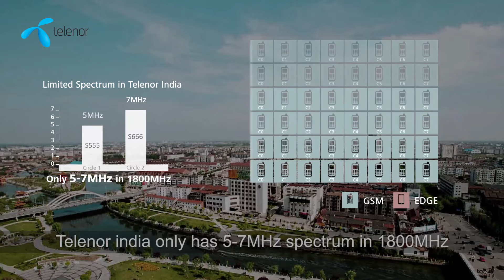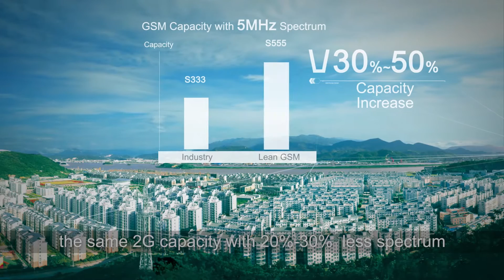Lean GSM and Small Bandwidth LTE in Telenor India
Telenor India and Huawei successfully demonstrated Lean GSM and small bandwidth LTE solution in order to refarm extra spectrum for the world’s first 1.4MHz LTE network rollout. This remarkable achievement will enable Telenor India enter the MBB era.